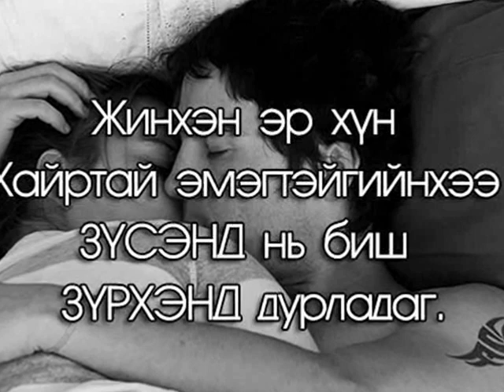E.Munkh-Orgil Havriin dursamj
shine uran buteel